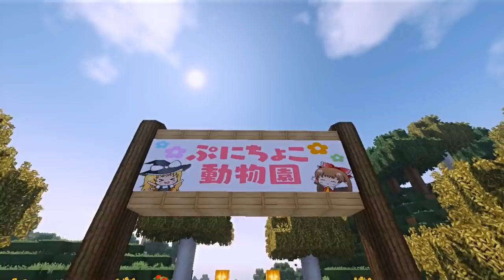🍫【マイクラ】漆黒の翼がかっこいい！ウイングパンサー登場！！～動物園をつくりたい#25～【ゆっくり実況】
漆黒の翼！！
なんかそういう組織？団体がゲームであったような･･･
最近気温があがって暑くなってきたので
体調管理に気を付けていきたいと思います😊
みなさんもお気をつけて！！

動画制作の励みとなりますので

バージョン：1.10.2  サバイバル
主要mod：animania  /  Mo'Creatures
難易度：ノーマル

◆ぷにちょこが好きな動画

Music is VFR さま
wingless seraph さま
musmus さま